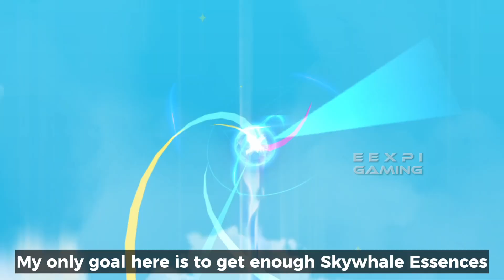PHASE 2 BEYOND THE CLOUDS RECHARGE EVENT MLBB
Claim more Tokens from Beyond the Clouds Phase 2 Recharge Event!
☑Other Social Media Account
▶Outro:
Track: Manifest It (Instrumental)-NEFFEX
FREE Music from Youtube Library

NOTICE:
Moonton owns or has been fully licensed for all information related to its game software and services, including but not limited to characters, world views expressions, dialog, text, artwork, animations, music, videos, game scenes (including the continuous dynamic pictures presented when running Moonton’s game), the concept of design, other game elements and components and any other tangible or intangible property (collectively referred to as “Moonton's Material”).